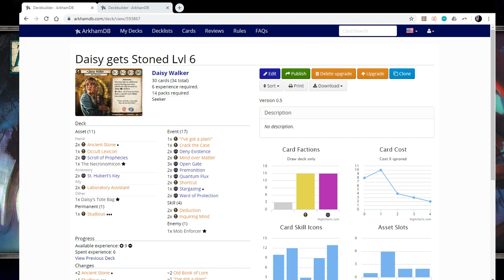Skids and Daisy TNA: Carnevale of Horrors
Skids and Daisy decide to take a romantic trip to Venice in this edition of TNA!